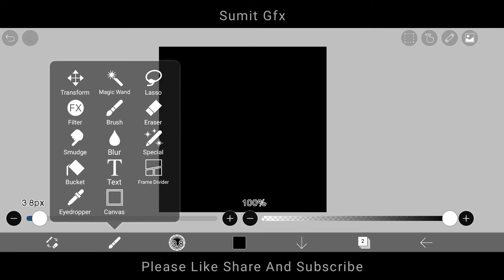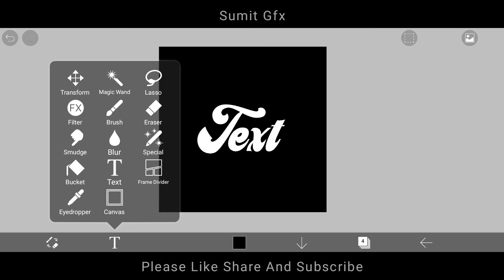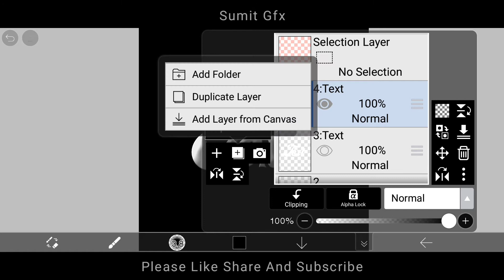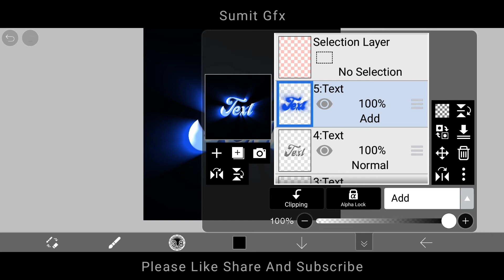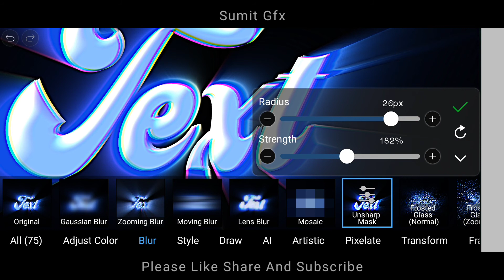3D Text Effect For Beginners On Android Text Tutorial Sumit Gfx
How To Make A Rays Text Effect In Ibis Paint || Sumit Kumar
Chrome Text Effect In Ibis x Paint Tutorial

🔸 FOLLOW ME🔸

🔸Useful Videos🔸

🔸PACKS VIDEOS🔸

 text tutorial alight motion
text tutorial capcut
text tutorial kinemaster
text tutorial for thumbnail
text tutorial ps touch
text tutorial android
text tutorial premiere pro
text tutorial alight motion like ae
text tutorial alight motion kpop
text tutorial ae
text tutorial alight motion free
text tutorial after effects amv
text tutorial after effects anime
a saber text tutorial,
text tutorial blender,
text blaze tutorial,
tutorial text bergerak,
tutorial text blur alight motion,
text box tutorial,
tutorial text berputar,
tutorial teks bercahaya di alight motion,
text block tutorial,
text tutorial cinema 4d,
tutorial text coloring alight motion,
corel draw tutorial text,
tutorial text chat animation alight motion,
text chat tutorial,
text cc tutorial ae,
3d text design tutorial in adobe illustrator,
photoshop text design tutorial in hindi,
text him back dance tutorial,
loser lover text dance tutorial,
tutorial text effect alight motion,
text effect tutorial,
text effect tutorial after effects,
text expander tutorial,
tutorial text effect photoshop,
text edit tutorial video star,
text edit tutorial capcut,
text effect tutorial video star,
pixlr e text tutorial,
text tutorial filmora,
text tutorial final cut pro,
tutorial text flash blur alight motion,
tutorial text flash blur capcut,
tutorial text flash alight motion,
text flux tutorial,
tutorial text flash blur di capcut,
text portrait tutorial html,
alight motion text tutorial hindi,
hype text tutorial,
photoshop text tutorial in hindi,
atom text editor tutorial html,
hitfilm text tutorial,
blender text tutorial in hindi,
haikyuu text tutorial,
text tutorial in photoshop,
text tutorial in premiere pro,
text tutorial in alight motion,
text tutorial in capcut,
text tutorial ibispaint,
text tutorial in blender,
text tutorial in after effects,
text tutorial illustrator,
itext tutorial,
itext pdf android tutorial,
itext dito tutorial,
system.text.json tutorial,
jeup text tutorial,
tutorial text jedag jedug alight motion,
tutorial text jedag jedug,
tutorial text like joe fly,
tutorial text animation like joe fly,
tutorial text keren photoshop cs6,
tutorial text kedip,
text animation kinemaster tutorial,
tutorial text video kinemaster terbaru 2021,
alight motion text tutorial kpop,
text intro kinemaster tutorial,
text effect(kinemaster tutorial),
text logo tutorial,
tutorial text like xenoz alight motion,
tutorial text like neptune alight motion,
text logo tutorial android,
tutorial text like ae alight motion,
tutorial text light alight motion,
text logo tutorial photoshop,
text logo tutorial illustrator,
tutorial text marginal alight motion,
text message tutorial alight motion,
text magic tutorial,
text maker tutorial,
cinema 4d text tutorial,
cinema 4d text tutorial beginner,
cinema 4d text tutorial animation,
filmora 9 text tutorial